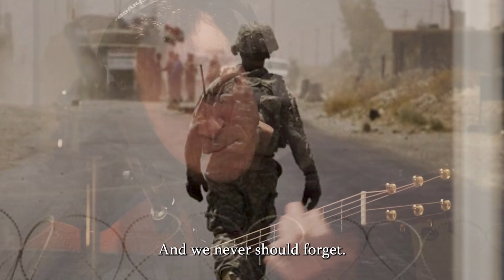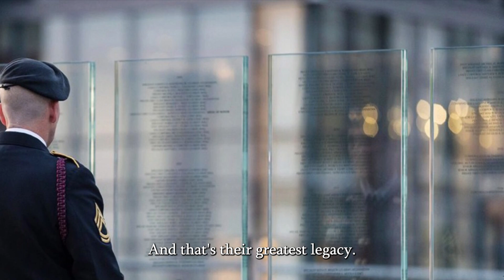John McDermott - Legacy 2023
For Veterans Day 2023, John's wish is that a moment is spared by all to reflect and remember those who gave themselves freely and unsparingly to the terrible conflicts of the world.

"Legacy" is a song written by one of John's favorite songwriters, Scottish-born
Australian folk singer-songwriter Eric Bogle.

This recording of the song features Jason Fowler on Guitar and Mark Lalama on Piano.
Extra footage generously donated by Kurt J. Power.

John McDermott is a platinum selling Scottish-Canadian tenor who has been featured on CBC and PBS television networks. John has toured extensively throughout the world, releasing more than 40 albums over a successful thirty-year career.